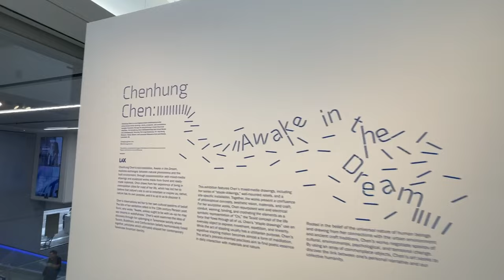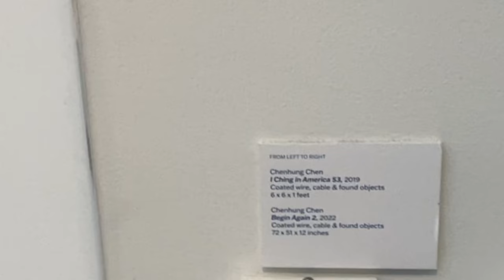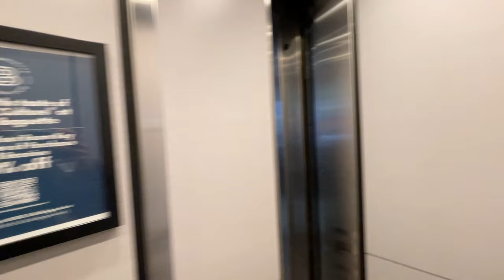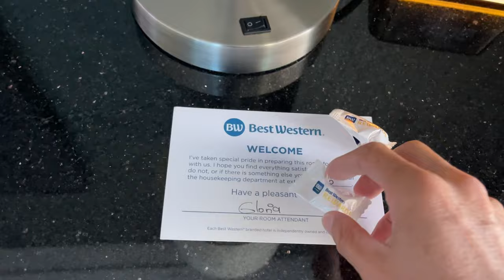芝加哥之旅01｜10年前的今天来到美国，还是7月3日为梦想再起航